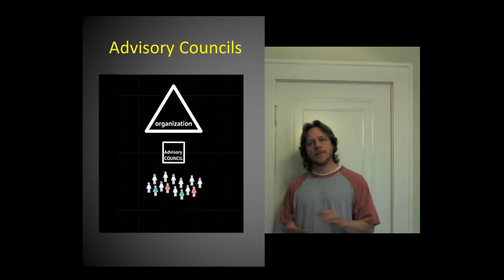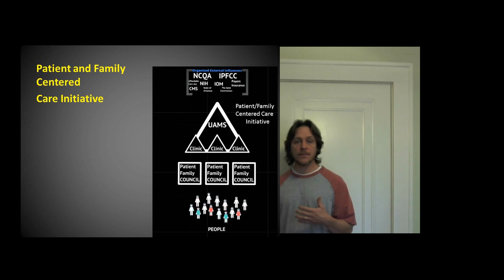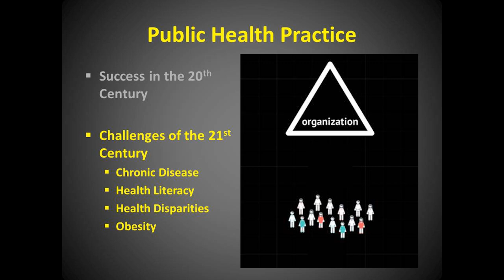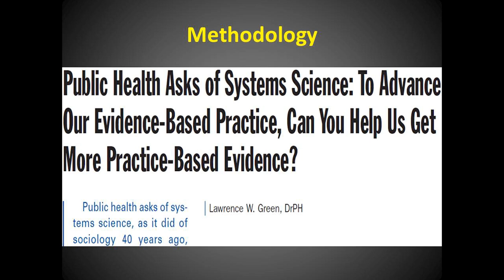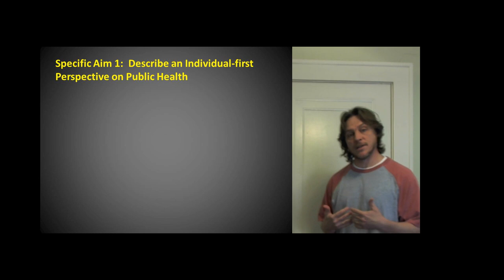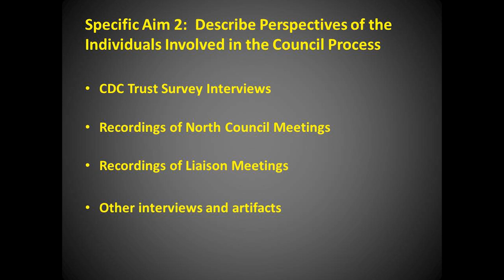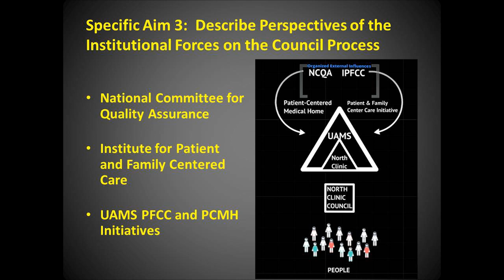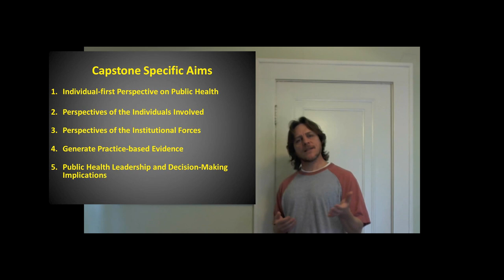Perspectives on Patient-centeredness DrPH Capstone Proposal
This is the proposal I presented last week.  It will be a lot better if you give me your thoughts about it as I go.